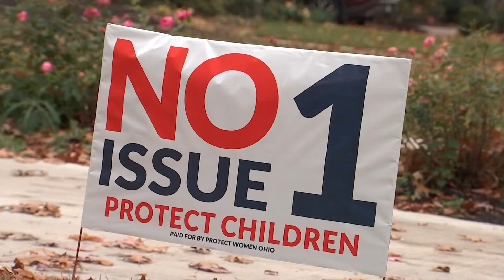Ohio 2 weeks away from voting in primary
The top race on the ballot is the fight for Ohio's US Senate seat.